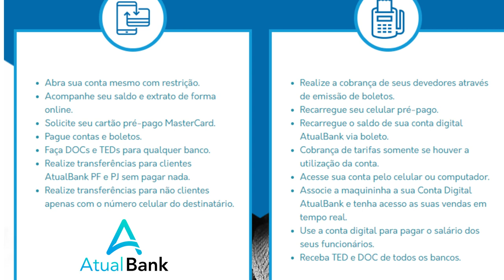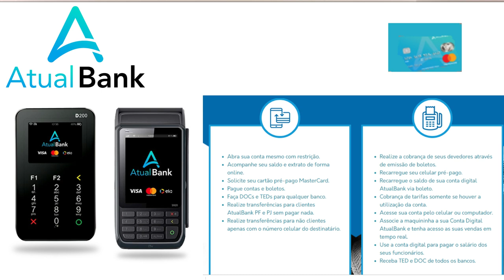💳Nova Conta Digital "AtualBank",SEM CONSULTA AO SPC, + Cartão + Maquininha de CARTÂO.👊